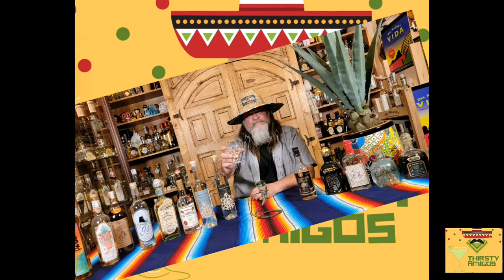Karl Strauss Brewing Co. Boat Shoes Hazy IPA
It's THIRSTY THURSDAY!

Hey,  thank you for joining us on this episode! We really appreciate the time you take to check out our videos.

On this episode we are on location at Disney California Adventure Park in Anaheim California. Dominic and I took a quick break from riding all the rides to enjoy a nice cool Hazy IPA. This is Boat Shoes Hazy IPA from Karl Strauss Brewing Company in Anaheim.

This is a more fruit tasting IPA but not too fruit tasting. It definitely is not a bitter tasting IPA but not such a tropical fruit explosion either. It has a great balance for an IPA. It is also a great looking Hazy IPA. True to the style.

Did we enjoy this one? Is it worth your $13 at the park for one beer? Find out on this episode and more!

T.A.
SALUD!